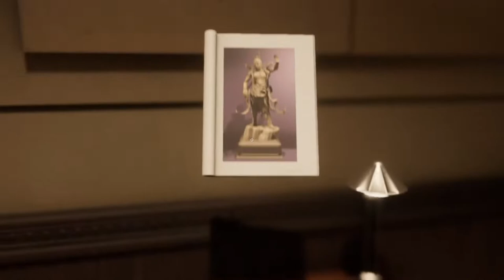Spiderman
Friday night spiderman